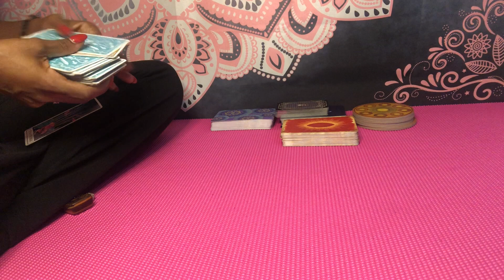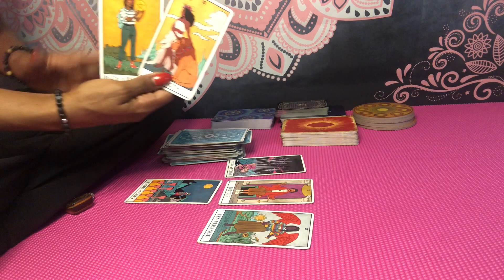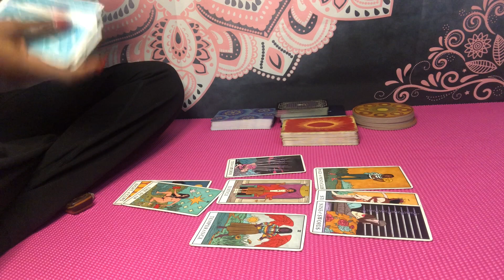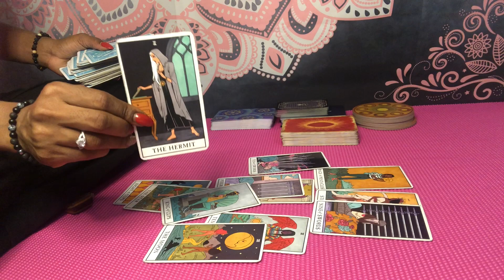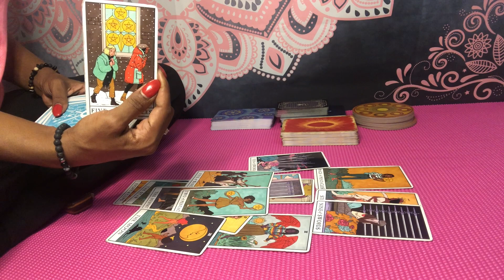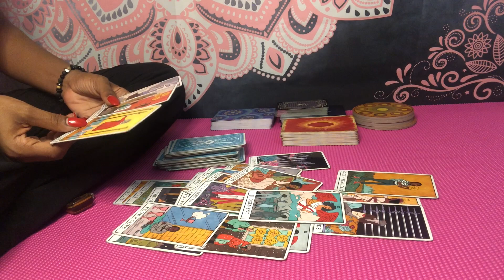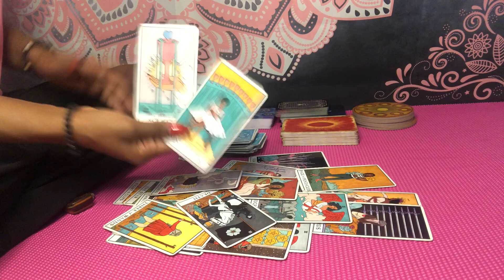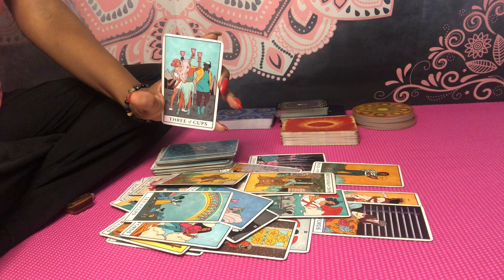Capricorn ♑️ UNDERESTIMATING YOU IS BACKFIRING🥴 EXPERIENCING WHAT YOU WENT THROUGH❤️‍🩹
July 2021 books are OPEN 🗓

🚨Memberships for extendeds, exclusive and live content will be available July 2021

✨ JULY 2021 SERVICES ✨

      1. $11.11 Quick Read  (5-7 min)/ No questions
      2. $20 Quick Read (7-10 min)/ONE question
      3. $25 General Reading (12 min)
      4. $30 Love/Relationships (15 min)
      5. $33 Ancestral Guidance (12-15 min)
      6. $27 Career/Purpose (12-15 min)*
      7. $40+ Combo Reading/Other (15-20 min)
      8. $20 Lion’s Gate Special (10 min)

        - Emergency readings (48-72 hr turnaround) are available at $55.